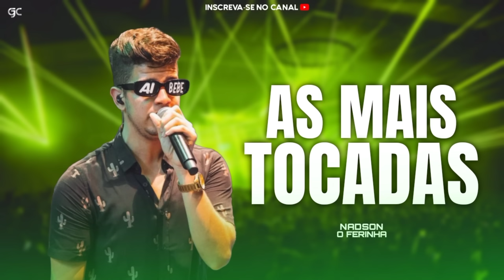NADSON O FERINHA - SELEÇÃO MAIS TOCADAS 2023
DEUS ABENÇOE A TODOS NÓS 🙏

[ ATENÇÃO ]

•DIREITOS AUTORAIS•

Se você for detentor dos direitos autorais de alguma das faixas e não está de acordo com o vídeo postado, entre em contato conosco pelo Instagram @geraldocds01 que faremos a remoção do vídeo imediatamente. A intenção do nosso canal é somente divulgar os artistas. Obrigado pela atenção!